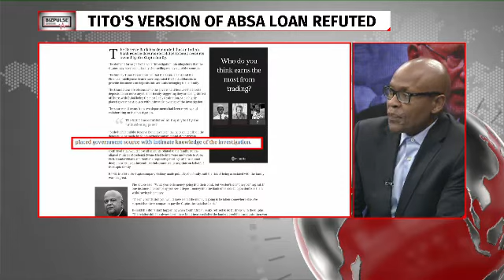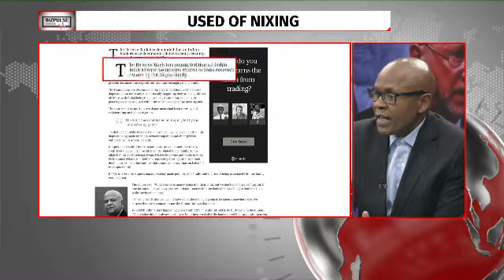BizPulse: 'Monopolies hurting SA economy'